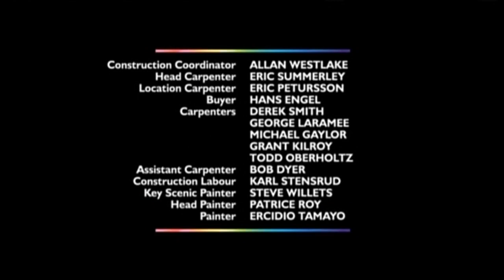QueerAsFolk QAFReunion QAF QAFRevival QueerAsFolkReunion Showtime 4x02